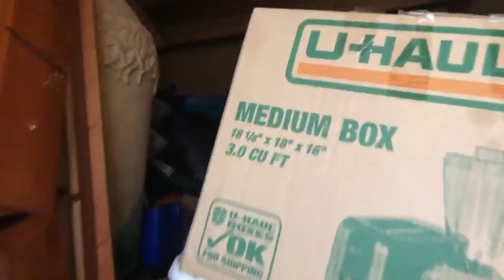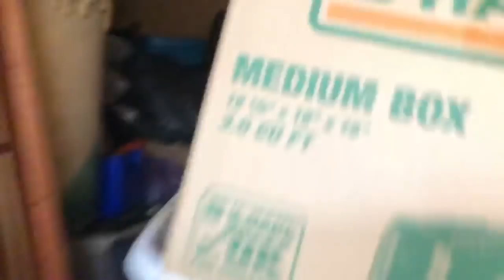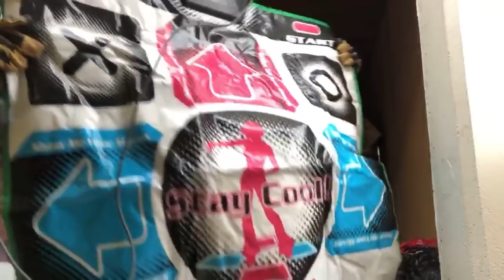Storage locker Hillsboro Oregon